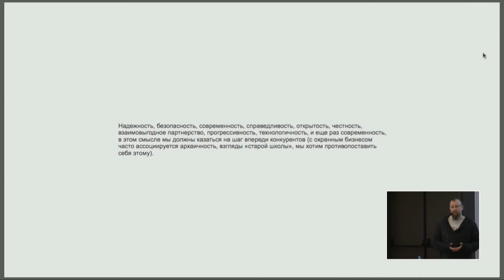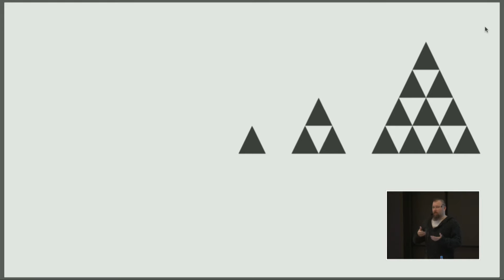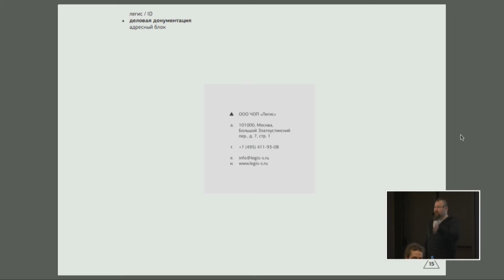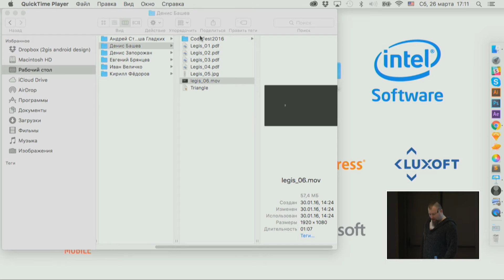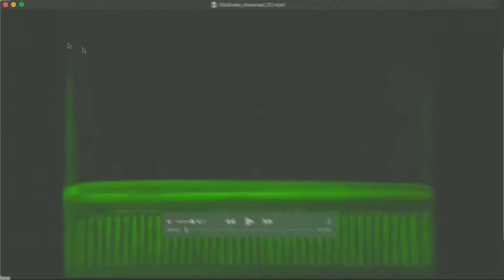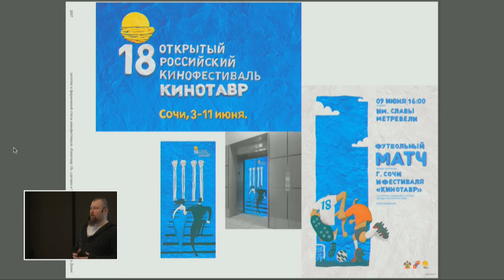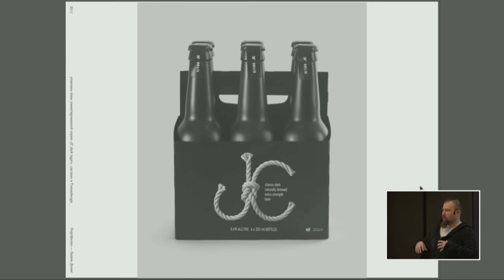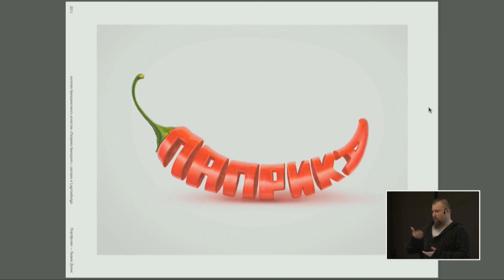Design Денис Башев Фрилансер По секрету всему свету